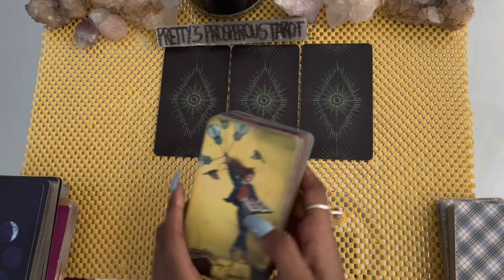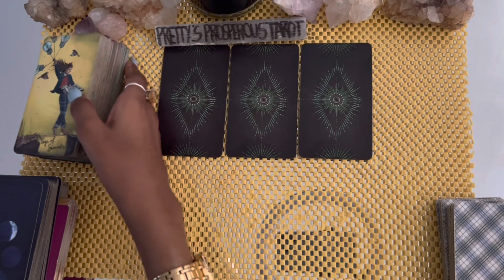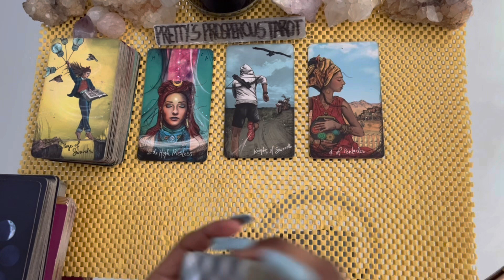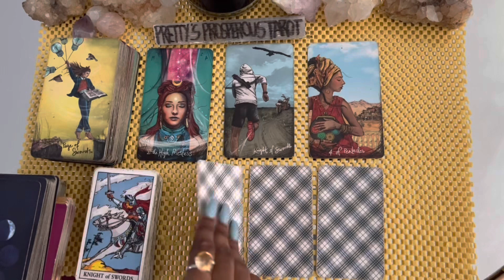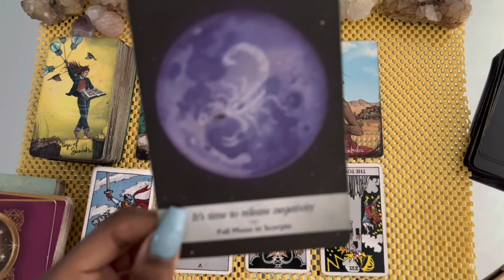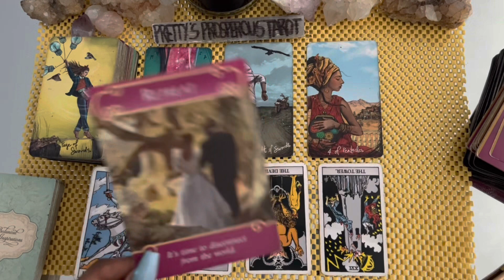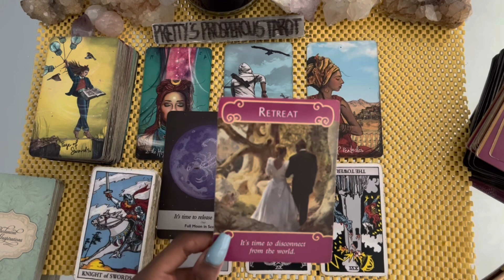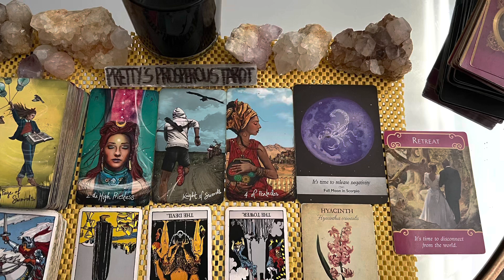Sagittarius love tarot reading ~ Feb 8th ~ this person doesn’t want you to release them